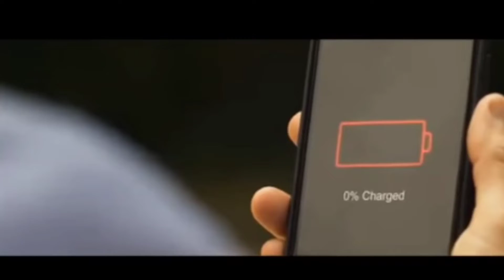Top horror movie plot, Glorious movie,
A man, Wes, is driving along the highway, upset at how things recently ended with his girlfriend Brenda. He stops at a rest stop, reminiscing about her before getting blackout drunk. The next morning, hungover, he stumbles into the empty restroom to throw up. As he vomits, the man in the stall next to him starts up a conversation. Wes introduces himself to the unseen man, who becomes excited when Wes asks his name, Ghatanothoa. As the conversation becomes uncomfortable, Wes attempts to leave, only to realize that the door is sealed shut. The unseen man in the stall explains that he is not a man at all, but a demigod created by primordial god who accidentally created the universe, including humanity. Incredulous, Wes attempts to peek through the stall's gloryhole and over the stall door to see the stranger, despite Ghatanothoa's warnings not to, as glimpsing its true form would destroy Wes. Exerting its power, Ghatanothoa punishes Wes by giving him visions of Brenda. Wes attempts to escape, but even crawling through the air vents leads back to the restroom.